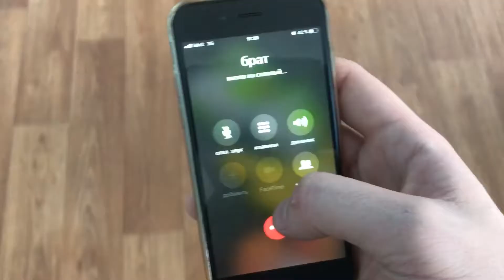ШКОЛА ДРАКА ПРОБЫ